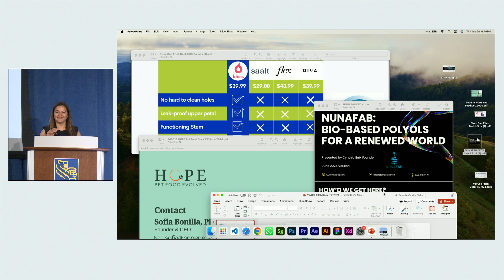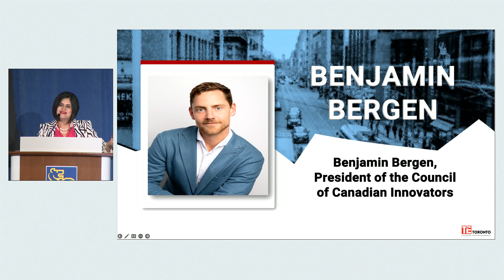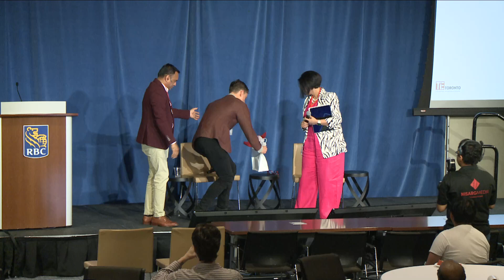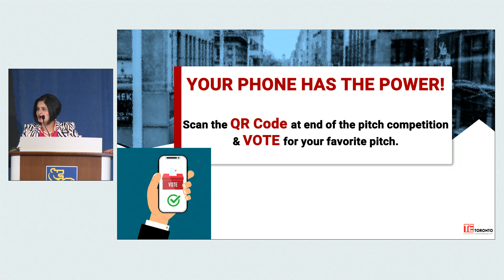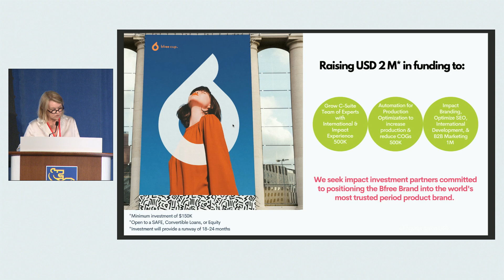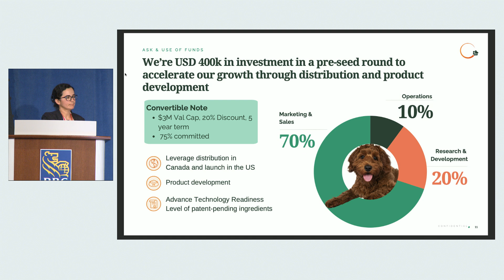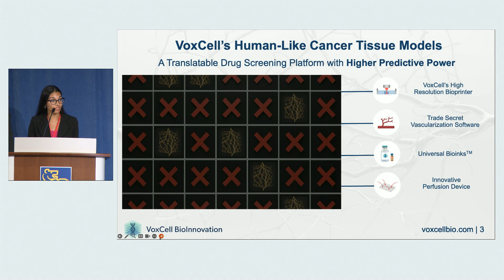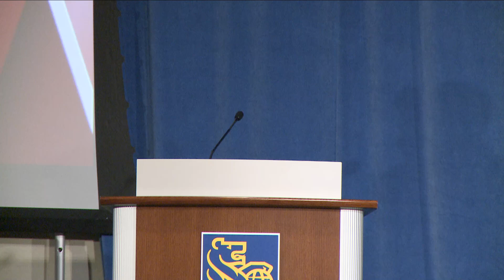TIE Toronto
Welcome to Nisarg Media! We are a full-service media company that specializes in providing high-quality photography, video production, live streaming, design, social media, and lead generation and management services.

Our team of experienced professionals is dedicated to helping our clients capture and share their unique stories through visually stunning and impactful media. Whether you’re looking to create promotional materials for your business, document a special event, or increase your brand’s online presence, we have the skills and expertise to make it happen.

At Nisarg Media, we pride ourselves on our attention to detail, professionalism, and commitment to delivering exceptional results for our clients. We create content to form your stories, help you market them to reach your target audience.

Strategy, creativity, and execution are the pillars of our success. We would love to learn more about you and your project.